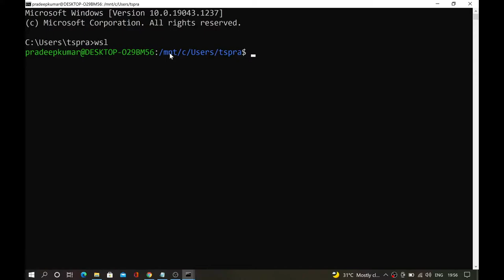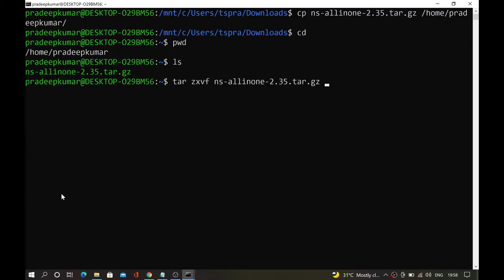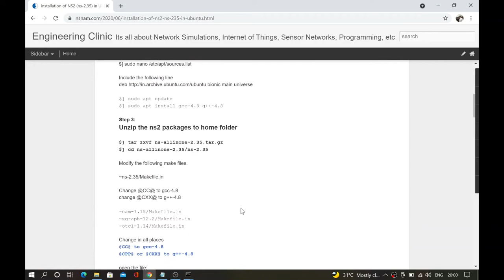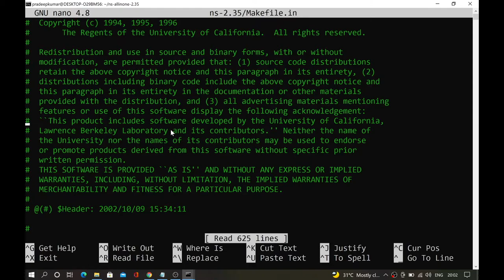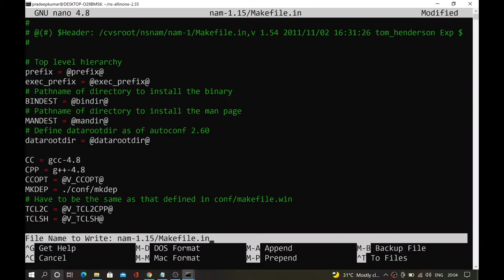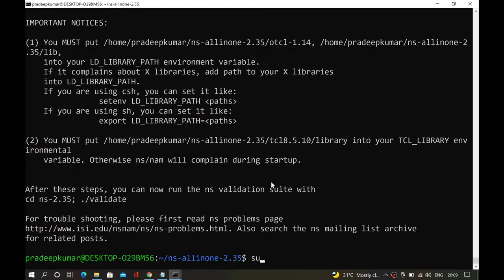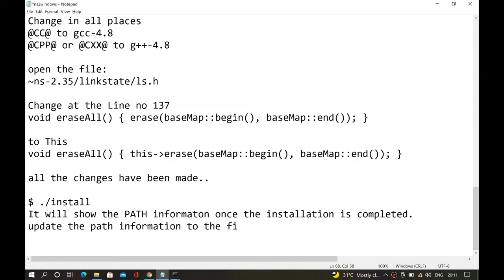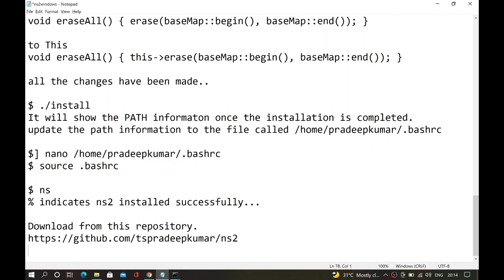Installation of ns2 in Windows 10 | Windows 11 OS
Installation of ns-2.35 in Windows 10 or Windows 11 OS

Prerequisites
 - Windows Subsystem for Linux (WSL)
 follow the link to install WSL

 - gcc-4.8 and g++-4.8 for ns-2.35, Ubuntu 18.04

Step 1 : Open command prompt or Power Shell
C:/ wsl

Move the ns-allinone-2.35.tar.gz file to linux /home/pradeepkumar

$  cp ns-allinone-2.35.tar.gz /home/pradeepkumar/
$ cd
$ pwd
$ ls
And check the file is available

unzip or untar the file
$ tar zxvf ns-allinone-2.35.tar.gz

gcc-4.8 and g++-4.8

add the following line in the above file.

$ sudo apt install gcc-4.8 g++-4.8

Modify the following make files.

~ns-2.35/Makefile.in

Change @CC@ to gcc-4.8
change @CXX@ to g++-4.8

~nam-1.15/Makefile.in
~xgraph-12.2/Makefile.in
~otcl-1.14/Makefile.in

Change in all places
@CC@ to gcc-4.8
@CPP@ or @CXX@ to g++-4.8

open the file:
~ns-2.35/linkstate/ls.h

Change at the Line no 137
void eraseAll() { erase(baseMap::begin(), baseMap::end()); }

to This
void eraseAll() { this-erase(baseMap::begin(), baseMap::end()); }

all the changes have been made..

$ ./install
It will show the PATH informaton once the installation is completed.
update the path information to the file called /home/pradeepkumar/.bashrc

$] nano /home/pradeepkumar/.bashrc
$ source .bashrc

$ ns
% indicates ns2 installed successfully...